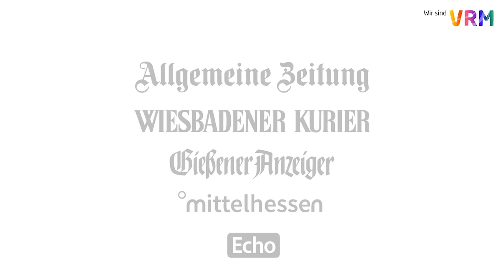Vorbereitungen zur Sarkophag-Öffnung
Bei Grabungen im Mittelschiff des Alten Doms St. Johannis in Mainz wurde ein knapp 1000 Jahre alter Sarkophag entdeckt. Jetzt werden Vorbereitungen für die Öffnung getroffen. Und die Forscher haben auch schon eine Vermutung, wer sich in dem Grab befinden könnte.